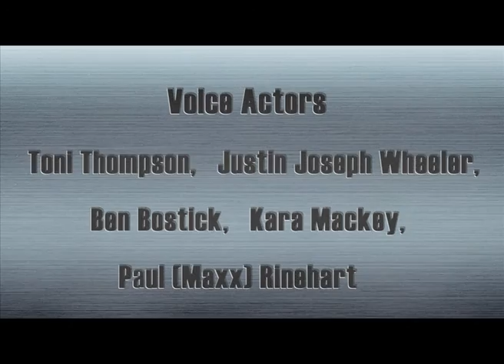Cartoon | Kung Fu Masters of the Zodiac -12 Zodiac Way-English-128 | Popcorn Cannon